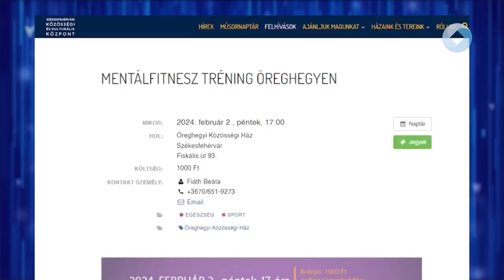Mindent a szemnek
Workshopot tartanak az Öreghegyi Közösségi Házban, amelynek témája a szem egészségének megőrzése. A programon szemorvos, optometrista és optikus, illetve szemsmink-tanácsadó is tart előadást.